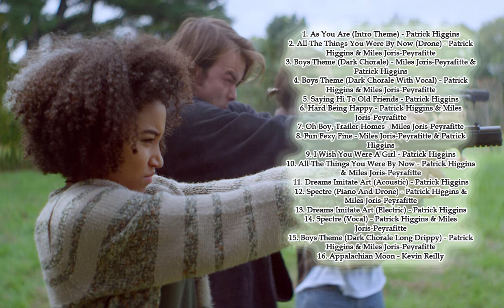As You Are Soundtrack list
Source: As You Are movie
Genres As You Are:  Drama, Mystery
Style As You Are: OST
Country As You Are:  USA
Released As You Are:  24 February 2017
Director: Miles Joris-Peyrafitte
Writers: Madison Harrison, Miles Joris-Peyrafitte
As You Are cast:   Owen Campbell, Charlie Heaton, Amandla Stenberg, John Scurti, Scott Cohen, Mary Stuart Masterson

As You Are Song
1. As You Are (Intro Theme) - Patrick Higgins
2. All The Things You Were By Now (Drone) - Patrick Higgins & Miles Joris-Peyrafitte
3. Boys Theme (Dark Chorale) - Miles Joris-Peyrafitte & Patrick Higgins
4. Boys Theme (Dark Chorale With Vocal) - Patrick Higgins & Miles Joris-Peyrafitte
5. Saying Hi To Old Friends - Patrick Higgins
6. Hard Being Happy - Patrick Higgins & Miles Joris-Peyrafitte
7. Oh Boy, Trailer Homes - Miles Joris-Peyrafitte
8. Fun Fexy Fine - Miles Joris-Peyrafitte & Patrick Higgins
9. I Wish You Were A Girl - Patrick Higgins
10. All The Things You Were By Now - Patrick Higgins & Miles Joris-Peyrafitte
11. Dreams Imitate Art (Acoustic) - Patrick Higgins
12. Spectre (Piano And Drone) - Patrick Higgins & Miles Joris-Peyrafitte
13. Dreams Imitate Art (Electric) - Patrick Higgins
14. Spectre (Vocal) - Patrick Higgins & Miles Joris-Peyrafitte
15. Boys Theme (Dark Chorale Long Drippy) - Patrick Higgins & Miles Joris-Peyrafitte
16. Appalachian Moon - Kevin Reilly